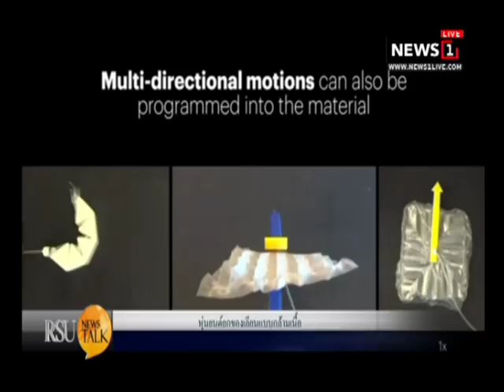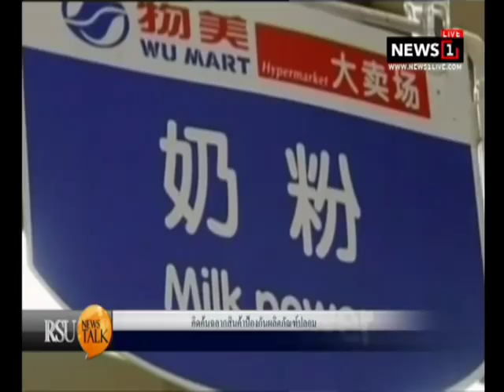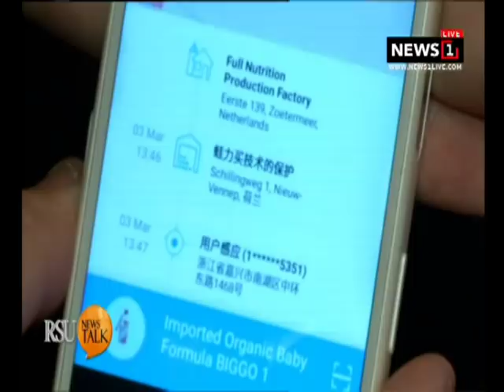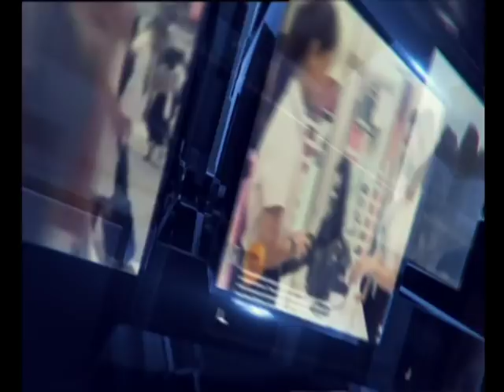RSU NEWS TALK : นักท่องเที่ยวชมมหัศจรรย์"เมืองน้ำแข็ง"ในจีน ช่วงที่2 20/12/2017